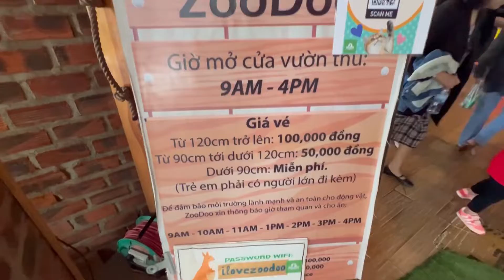Zoo Doo đà lạt